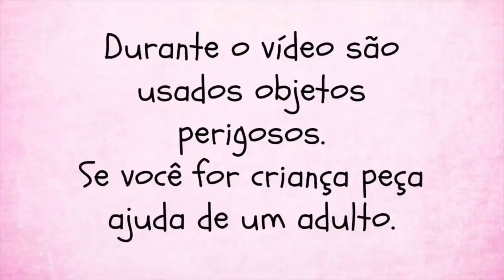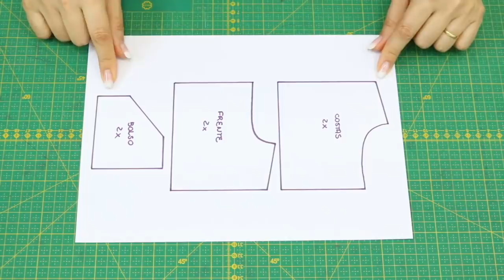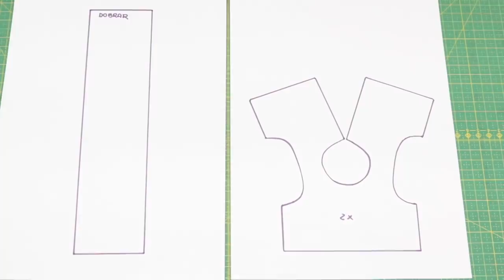COMO FAZER BERMUDA E BLUSA PRA BABY ALIVE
Oi amiguinhos, a Laurinha estava precisando de roupa nova então vou mostrar como fazer uma linda bermuda e blusa para ela.